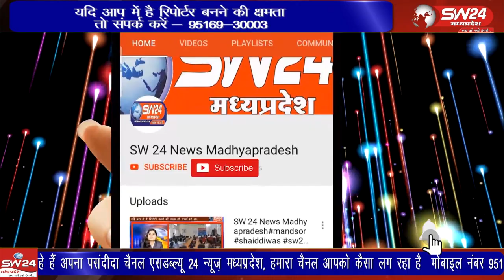शिवपुरी जिले के बदौड़ी के पास से अवैध पत्थर का परिवहन करते हुए वन विभाग ने ट्रैक्टर ट्रॉली पकड़ा है।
शिवपुरी जिले के बदौड़ी के पास से अवैध पत्थर का परिवहन करते हुए वन विभाग ने ट्रैक्टर ट्रॉली पकड़ा है। वन विभाग की टीम को आता देख ट्रैक्टर चालक मौके से फरार हो गए वन विभाग की टीम ने ट्रैक्टर ट्रॉली को जप्त कर लिया है।